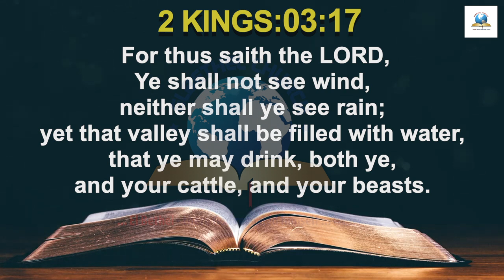Today's English Bible Verse I Today’s English Bible Words [12/07/2021] I English Bible Verse